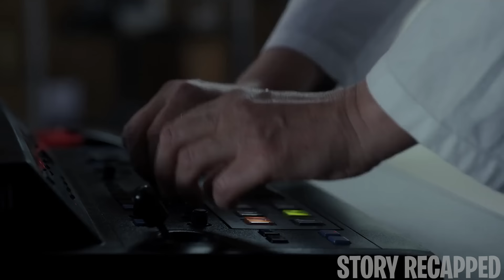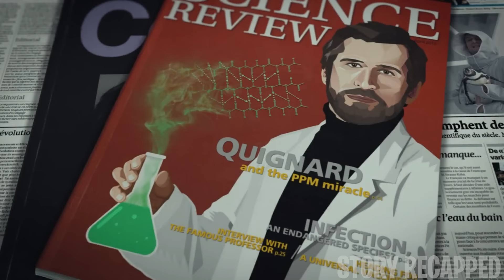He Had To Keep Reproducing Her So That Humans Can Evolve Into New Species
Movie: ArcticHeart / LeSecretDesBanquises 2016

Christophine is a student working with Professor Frederic on an experiment that uses Penguin DNA Protein to make humans immune to disease. The Board of Ethics threatens to break both the research program and the professor’s spirits if they fail. She makes the sacrifice to inject herself with the protein to further the research progress and her relationship with the professor, only to find herself transforming.